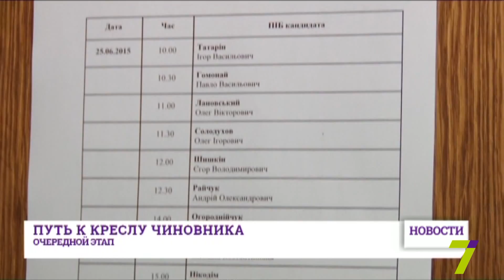Новости Одессы. «Путь к креслу чиновника». Очередной этап (видео)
В Одессе продолжают испытывать будущих чиновников. Самый большой конкурс на место глав тех районов, которые расположены ближе к областному центру. Соответственно, такие округа, как Фрунзовский пользуются меньшей популярностью. Претенденты на должности глав районных администраций уже близятся к последним этапам конкурса.  Для тех, кто не успел завить о себе, напомним, что заполнить и отправить анкету можно до 2 июля.